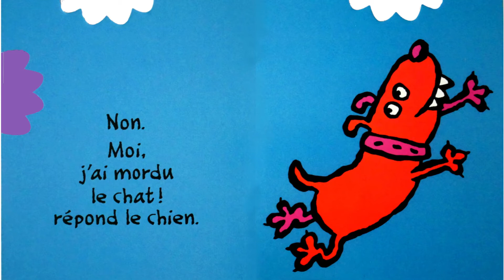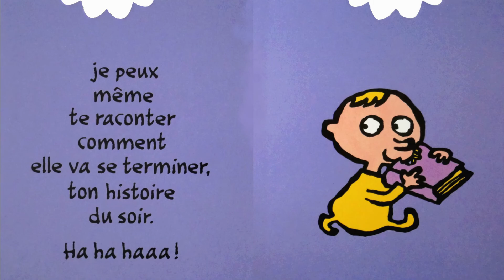Dis c'est toi qui as croqué dans mon histoire du soir ? - Histoire racontée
Un bébé n'est pas content, mais alors, pas content du tout de retrouver son histoire du soir grignotée dans un coin ! Il mène l'enquête.

Histoire racontée à deux voix :)
Il s'agit de l'une des histoires favorites de mes deux garçons (3ans 1/2 et 18 mois).

Titre : Dis c'est toi qui as croqué dans mon histoire du soir ?
De : Jean Maubille
Editions : Pastel